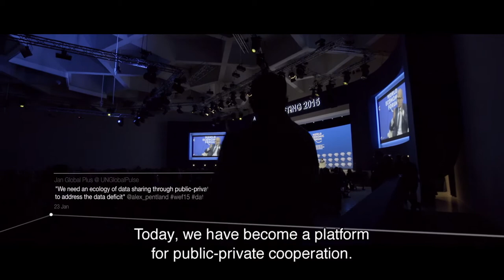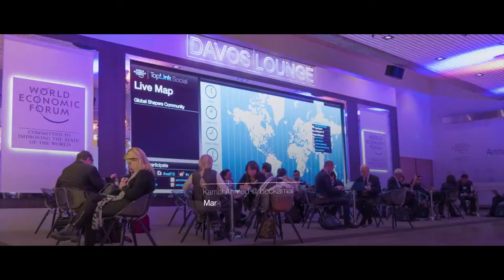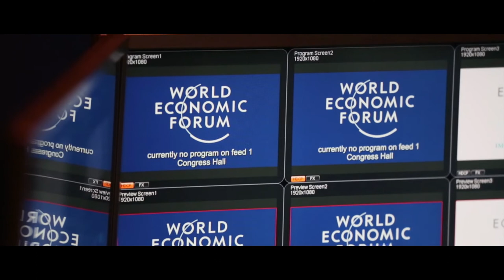Annual Meeting 2015 | The New Global Context (With subtitles)